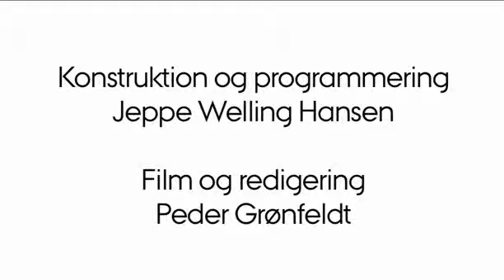[로봇]Climbing Robot(WRO2010_미션부문)